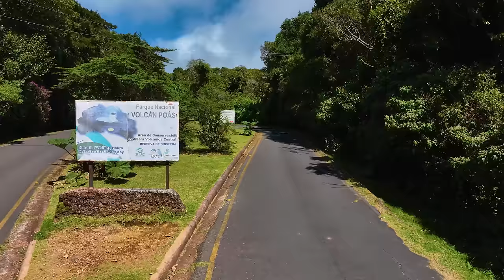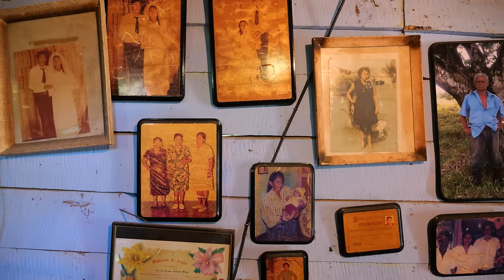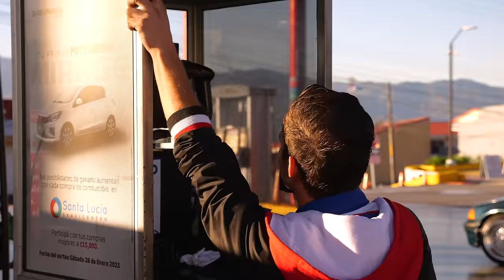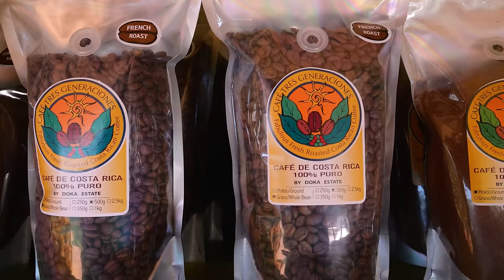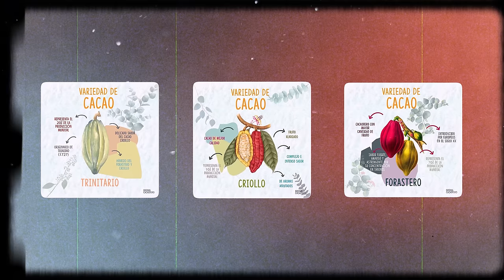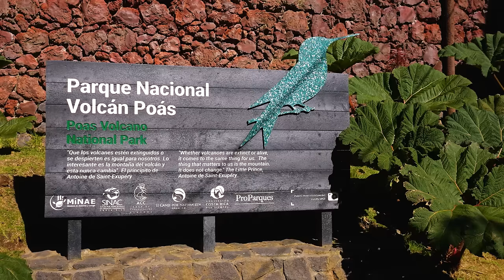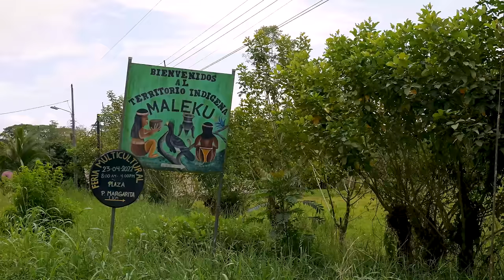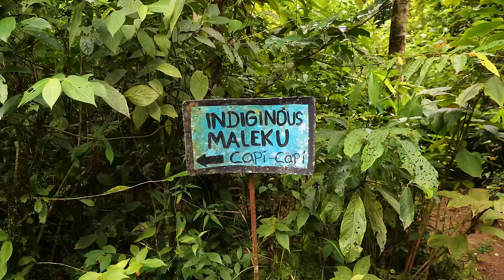Сюда переезжают из США и Канады. Коста-Рика: страна тотального пофигизма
✅ Приходите учиться интернет-маркетингу.

🔥 Оставляйте заявку, сейчас действуют специальные условия

Привет! Сегодня мы с вами отправимся в Коста-Рику - страну, где люди умеют быть счастливыми без денег и жить в гармонии с собой и природой. Мы познакомимся с местными, отведаем национальные блюда, узнаем секрет долголетия костариканцев и поговорим о пура виде.

Наш первый герой - Хулио, работающий директором школы. Одно время он жил в Киеве, но все же вернулся на родину. Он расскажет нам о городке Барва, где сейчас живет и о том, как ориентируются местные в стране, где нет адресов. Спросим у Хулио, почему на окнах домов обязательно ставят решетки и действительно ли в Коста-Рике небезопасно. Узнаем о высоких зарплатах учителей и о системе образования в этой стране. Также затронем тему употребления травки и алкоголя. А после Хулио пригласит нас к себе домой, где мы встретим всю его большую семью.

В Сан Клементе мы познакомимся с Ильмером. Он пригласит нас в дом, где проживает со своим другом и расскажет о своих предках. Также мы узнаем, кто живет по соседству с Ильмером и почему местное население - смешанных кровей. Спросим у него о стоимости жизни в Сан Клементе, ценах на жилье и землю, и узнаем, сколько денег нужно нашему герою для комфортной жизни. Ильмер расскажет нам о своей работе гидом, специализирующемся на какао, а еще мы узнаем об особенностях переработки какао и его полезных свойствах.

Мы заедем в одну из кофейных плантаций недалеко от Сан-Хосе, где нас встретим Хавьер. Мужчина расскажет, какой кофе выращивается здесь, сколько людей работает на плантации и как правильно заваривать кофе по-костарикански.

Отправившись на север страны, мы заедем в придорожный ресторан, где познакомимся с его владельцем - Карлосом. Он расскажет, чем занимается помимо ресторанного бизнеса и почему променял жизнь в столице на глухомань.

Мы заедем в национальный заповедник Каньо Негро на границе в Никарагуа. Здесь мы насладимся невероятной природой, понаблюдаем за разными видами птиц, а затем отправимся поплавать на лодке. Мы встретим 74-летнюю Кармен, с которой поговорим о рыболовле, пенсии и пура виде. Также познакомимся с туристическим гидом Чамба. Парень расскажет, за что любит свою страну и почему не планирует переезжать. А после отправимся в гости к Марджери, и женщина позволит нам понаблюдать за приготовлением еды в своем ресторанчике.

Также нас ждет разговор с местными полицейскими. От них узнаем, насколько безопасно в этом регионе и поговорим о контрабанде, которую пытаются перевозить через границу.

В конце видео нас ждет невероятное путешествие в деревню к племени Малеку. Мы узнаем об их традиционных блюдах и их отличиях от костариканских. Поговорим о том, чем зарабатывают Малеку и сколько денег им нужно для жизни. Они расскажут, чем обусловлено то, что Малеку стали терять свои традиции, а в пламени давно нет шамана. Узнаем, сколько людей насчитывает племя и могут ли они жениться между собой. И, конечно же, спросим о том, что нужно индейцам Малеку для счастья.

В этом выпуске:

00:00 Интро
01:37 Пару слов от меня
03:47 Знакомство с Хулио. Отсутствие адресов в Коста-Рике
07:36 В гостях у Ильмера
11:11 Хулио о пура виде и безопасности
15:18 Хулио о своих предках и о смешении народов в Коста-Рике
18:11 Стоимость жизни. Заработок Ильмера
22:15 Про курс по комплексному интернет-маркетингу в школе цифровых навыков Пара
24:44 О зарплатах
26:23 Образование
28:04 Какие они - костариканцы? Ильмер о пура-вида
29:34 О богине Тхер и католической церкви
32:16 Что хотелось бы изменить в Коста-Рике? Экономика страны
36:04 Наркотики
38:40 Особенности семей. Знакомство с семьей Хулио
42:42 О костариканских блюдах
44:31 О поиске авиабилетов и путешествий TripMyDream
46:39 Какао-деревья, польза какао-бобов
50:08 О жизни в моменте
54:59 Городок Пуэрто-Вьехо-де-Таламанке
57:26 На кофейной плантации. Знакомство с Хавьером
01:02:45 Знакомство с владельцем ресторана Карлосом
01:07:00 Заповедник Каньо Негро
01:09:52 Знакомство с 74-летней Кармен. Знакомство с гидом Чамба
01:14:39 Знакомство с Марджери и поход в ее ресторанчик
01:19:51 Беседа с местными полицейскими. Коррупция в Коста-Рике
01:23:04 В гостях у племени Малеку. Традиционные блюда
01:27:48 Численность племени, их земли. Что делает их счастливыми?
01:30:55 Прощалка